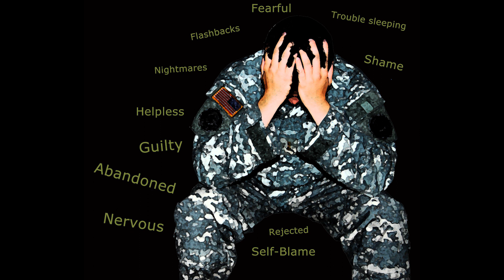PTSD: Stuck In A Hole!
A Marine with PTSD fell into a hole and couldn’t get out. When a civilian walked by, the Marine called out for help, but the civilian yelled back, "Suck it up son, dig deep, and drive on," then threw him a shovel. The Marine did as he was told and dug that hole deeper.

Another stranger went by and the Marine called out for help again. The stranger told him, "use the tools and online training that has been given to you", then threw him a bucket. The Marine used the tools and he dug the hole deeper still and filled the bucket.

A psychiatrist walked by. The Marine called, “Help! I can’t get out!”, so the psychiatrist gave him some drugs and said, "Take this. It will relieve the pain and you will forget about the hole.” The Marine said, "thanks", and followed his advice, but when the pills ran out he was still in the hole.

A well-known psychologist rode by and heard the Marine's cries for help. He stopped and asked, “How did you get there? Were you born there? Did your parents put you there? Tell me about yourself, it will alleviate your sense of loneliness.” So the Marine talked with him for an hour, then the psychologist had to leave, but he said he’d be back next week. The Marine thanked him, but he was still in the hole.

Another Marine, just like him, happened to be passing by. The Marine with PTSD cried out, “Hey, help me. I’m stuck in this hole!” and right away the other Marine jumped down in there with him. The Marine with PTSD started to panic and said, “What are you doing? Now we’re both stuck down here!” But the other Marine just smiled and replied, “It’s okay, calm down, brother. I’ve been here before. I know how to get out.”